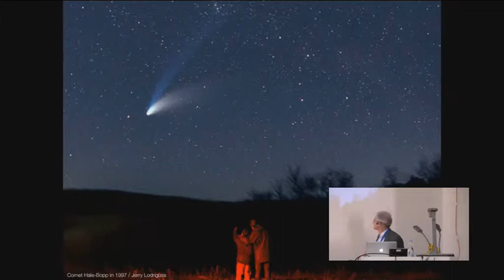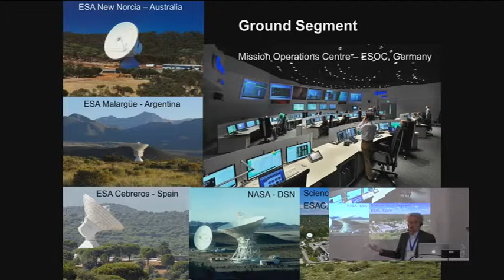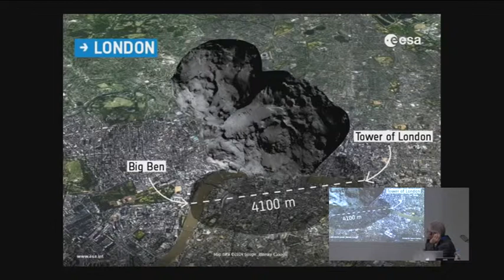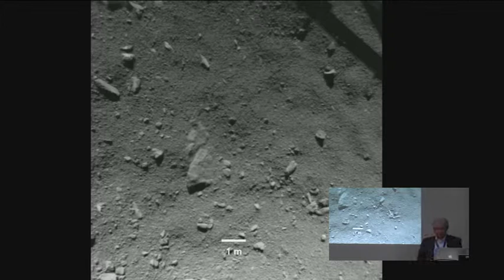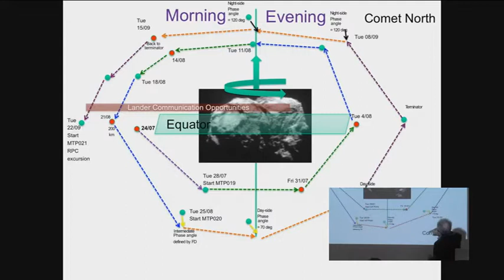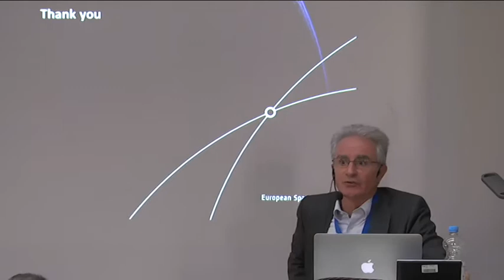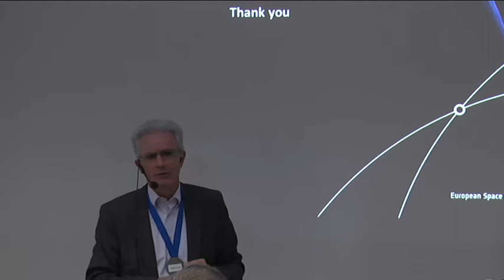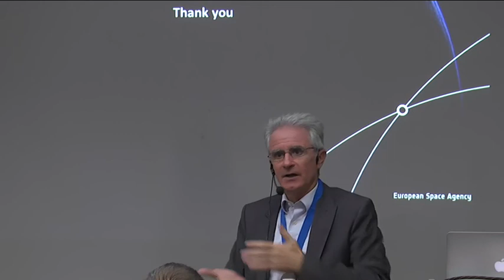Paolo Ferri: Keynote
Paolo Ferri, Head of ESA Operations, will talk to us about the Rosetta mission and the possibilities of working for ESA and ESOC. There also will be time for Q

Paolo Ferri